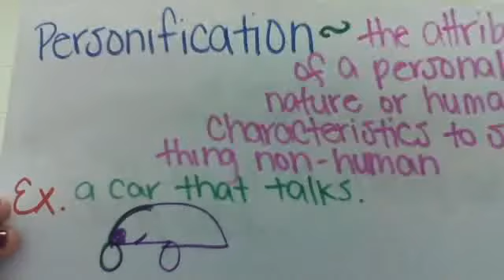Webcam video from October 28, 2014 08:16 AM